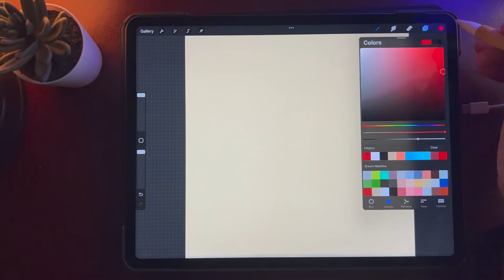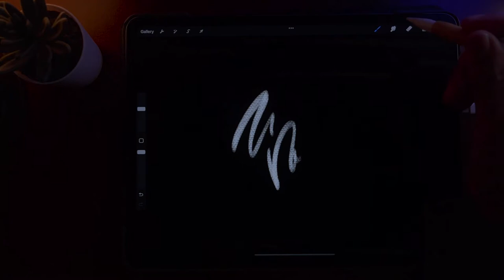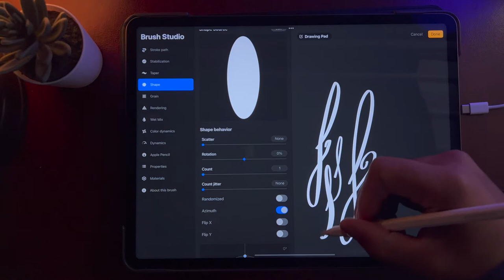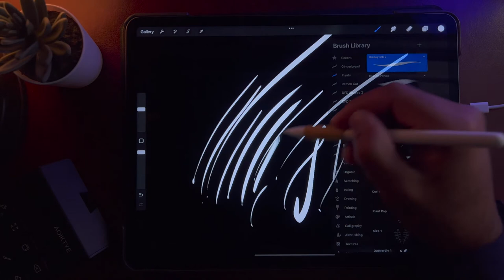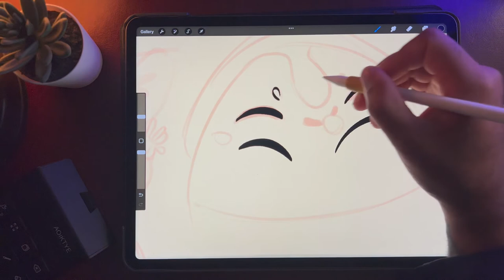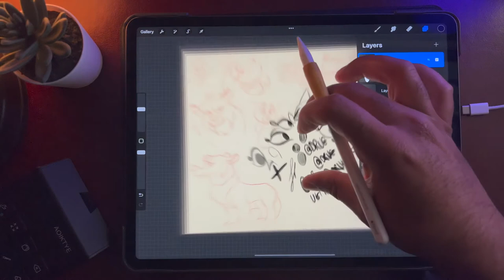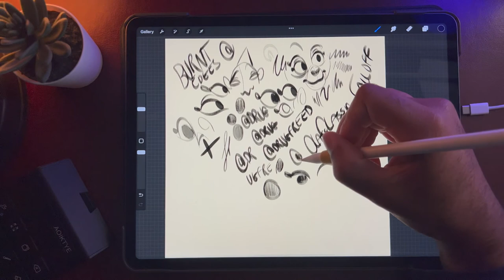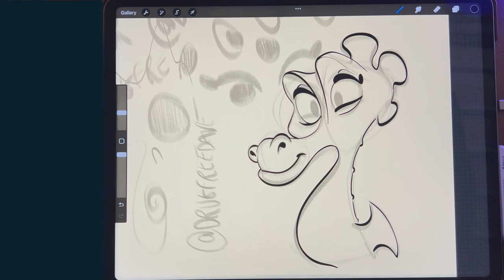Making the BEST Procreate Drawing Brushes. From Scratch!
A few of the NEW brushes i'm creating for a brush set. A few more to make and they'll be up on gumroad - Really excited to create new art with these amazing new drawing, sketch, and line art brushes!

Skillshare classes available!

--- DRAWING & TUTORIAL EQUIPMENT
(Screen Recorded with Iphone 13 Pro)